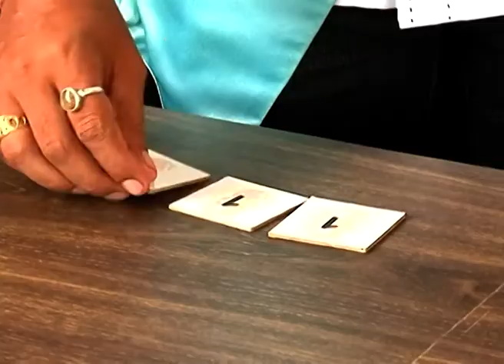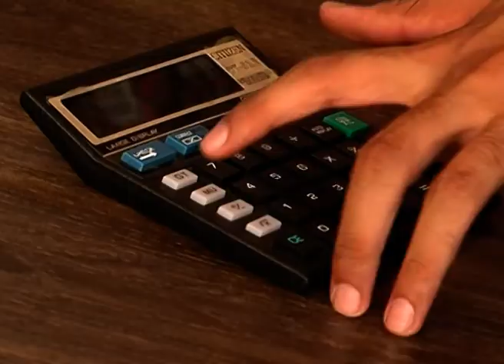Sade Made Teen - Marathi Serial - Full Ep - 54 - Tejpal Wagh - Zee Marathi